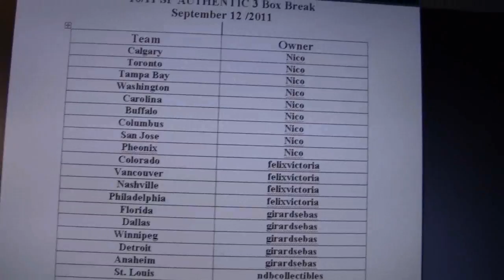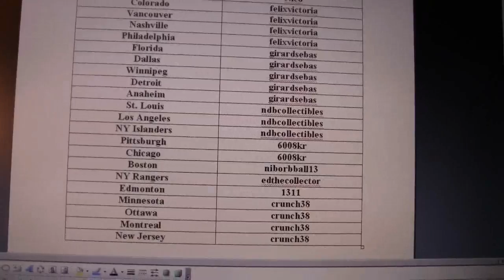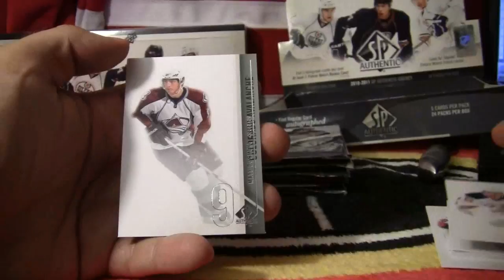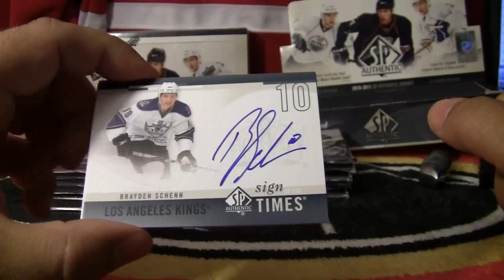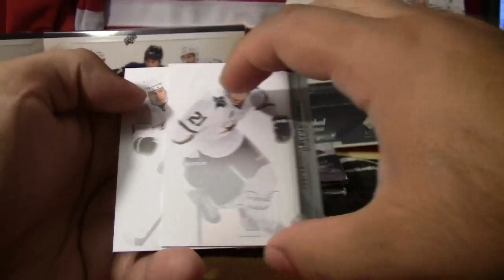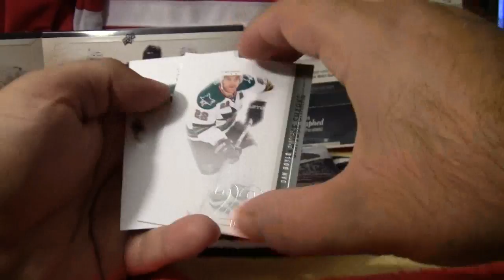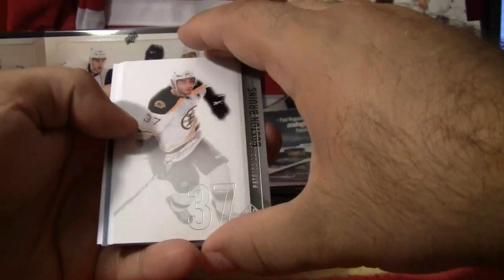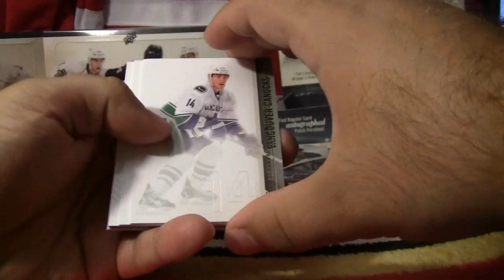3 Box SP Authentic Break- Sept 13/2011(1/4)